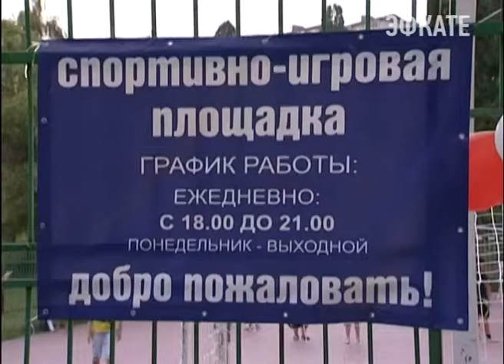В Сочи обсудили летний отдых детей Новости Сочи Эфкате